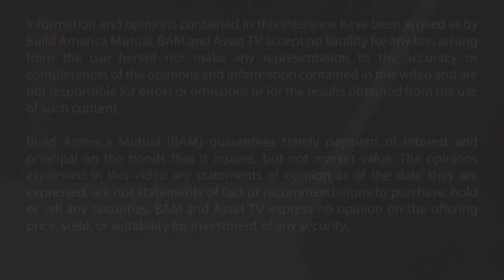Asset TV: 2022 Muni Outlook with Seán W McCarthy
BAM CEO Seán W McCarthy joined Asset TV anchor Jenna Dagenhart to discuss the outlook for municipal bond investors in 2022, including the prospects for continued strong new-issue supply and buyer demand as the Federal government's investments in U.S. infrastructure ramp up.